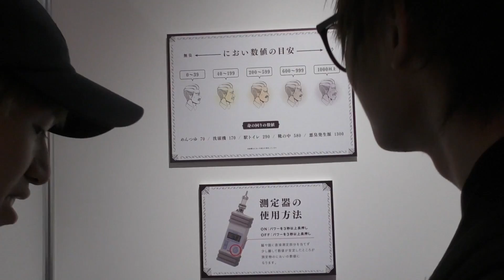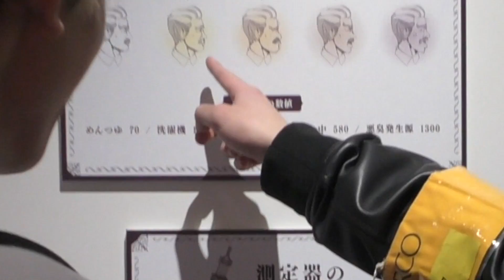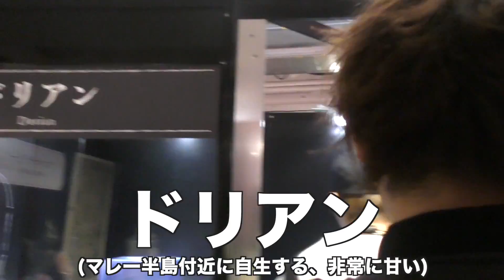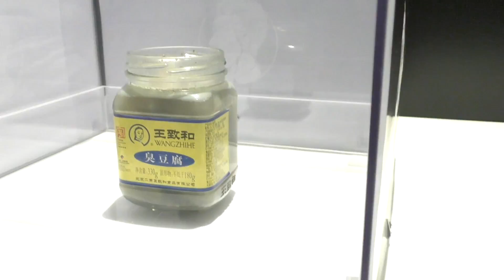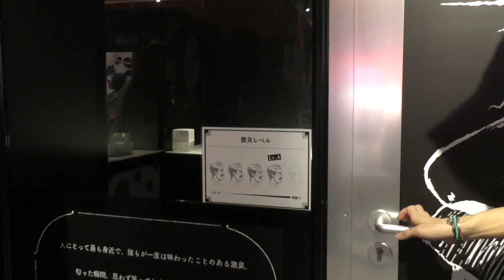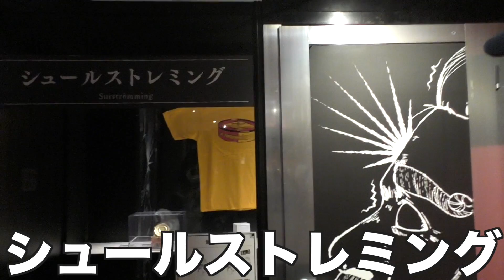本当に一番臭いのはシュールストレイミングじゃなかった。。。